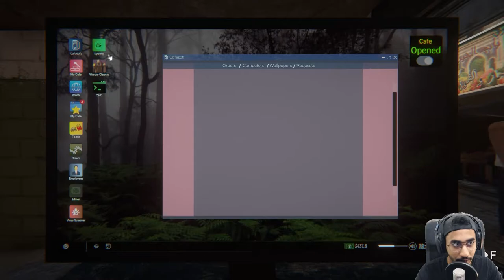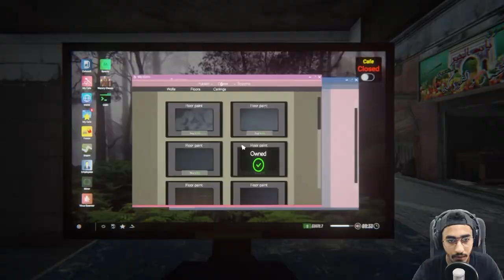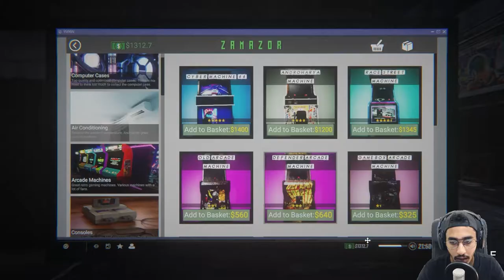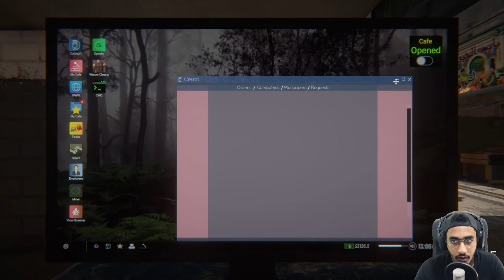اسرع طريقة تجيب فلوس 💸💸 كيف احترق المحل ! 🔥🔥 || محاكي مقهى الألعاب CAFE SIMULATOR 2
ونقول على بركة الله تم افتتاح وانتد كافي فرع الأردن   , حياكم الله اي وقت ولكم دسكاونت خاص اول اسبوع لعب مجانا لكل مشتركين قناتي باليوتيوب :)
اي اقتراحات مرحب فيها واي شكاوي خليها لك . حياكم الله وبياكم

محاكي مقهى الالعاب #1 || CAFE SIMULATOR 2

▼▼▼▼▼ حساباتي ▼▼▼▼▼
snap : MrFrj
Steam : Mrwanted